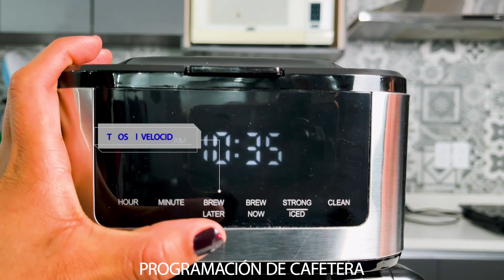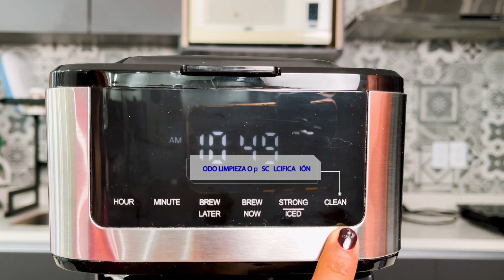Sangkee DPS2 Cafetera Automatica Goteo Brew Programable Digital 12 Tazas Openbox